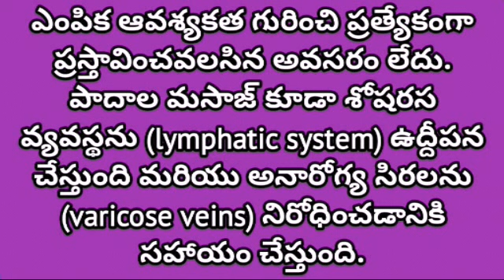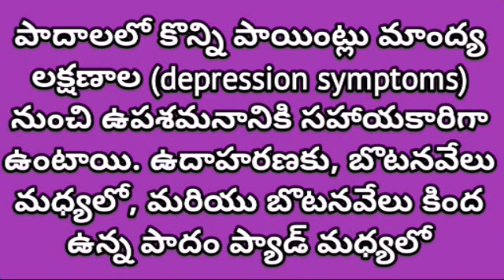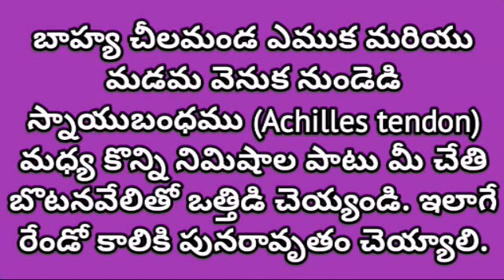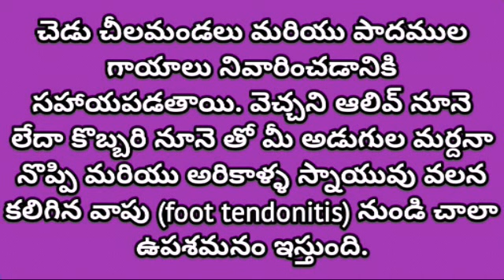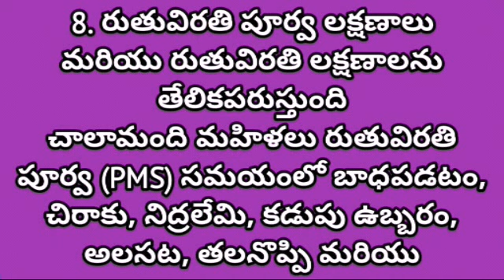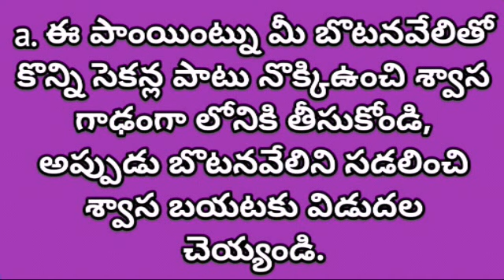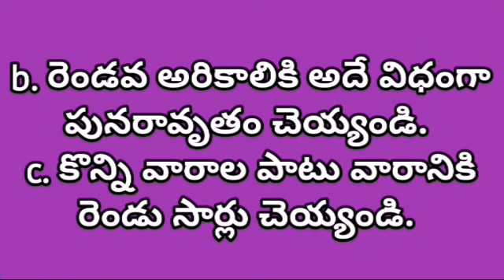అరికాలి మసాజ్ మరియు రిఫ్లెక్సాలజీ ఆరోగ్య ప్రయోజనాలు.!! | Foot Reflexology |Manandari Health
అరికాలి మసాజ్ మరియు రిఫ్లెక్సాలజీ ఆరోగ్య ప్రయోజనాలు.!! | Foot Reflexology  and  Manandari Health  brings you health tips in telugu, telugu health tips, telugu Ayurvedam tips, beauty tips, hair tips in telugu,